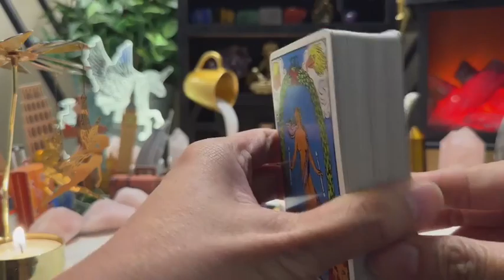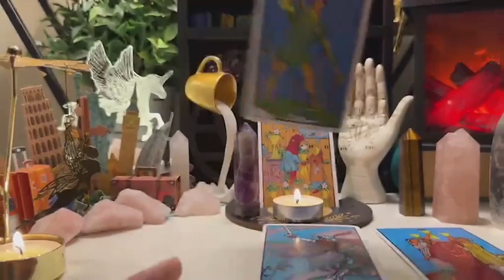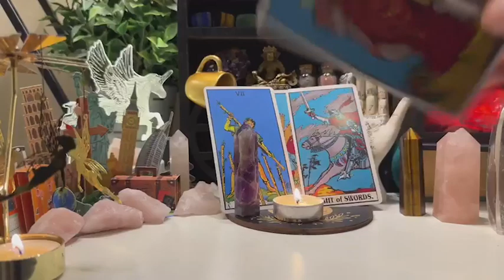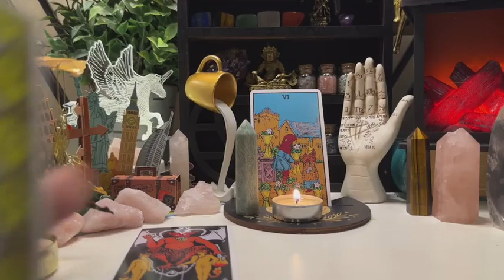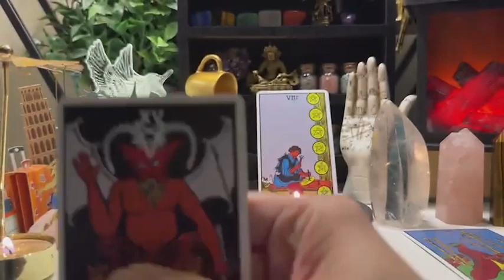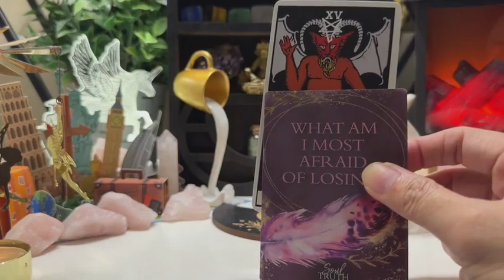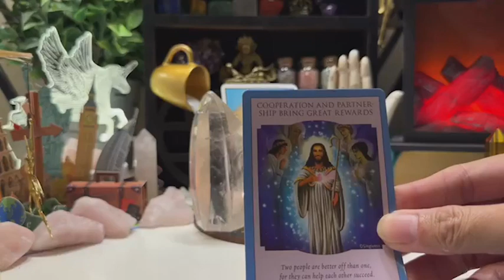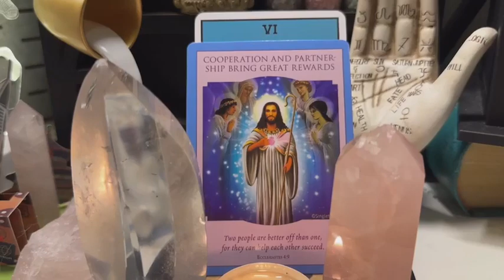Bạn cần buông bỏ điều gì ở hành trình hiện tại? - Ngày Ngẫu Nhiên Nhất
Bạn cần buông bỏ điều gì ở hành trình hiện tại?

TIMESTAMP

01:11 - Chọn tụ
04:54 - Thach anh tim
28:28 - Thạch anh xanh
01:01:10 - khấn nguyện cộng hưởng

Fanpage Fb: THẤM LẮM TV
Tiktok : Vũ Trụ vừa nhắc đến bạn